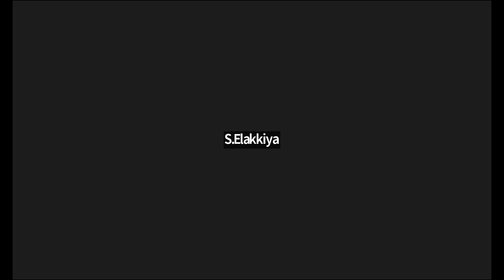Electrochemistry / part 8 / Rajesh NEET Academy (RNA) / @rajeshneet / Rajesh NEET Books/ RNBT /RNA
Download - Rajesh NEET Biology Tamil (RNBT) - Learning App from play store#neet
Dr. Rajesh varathraj#